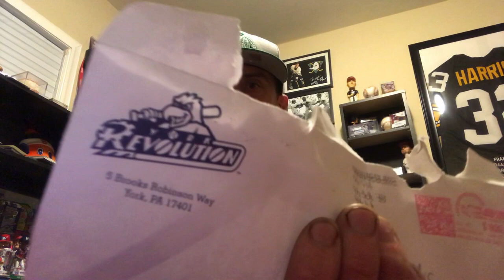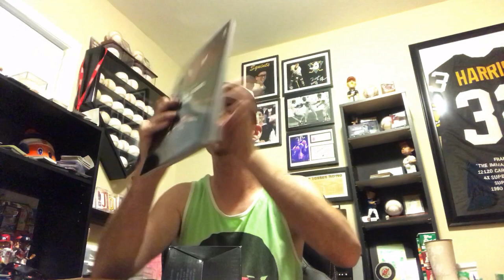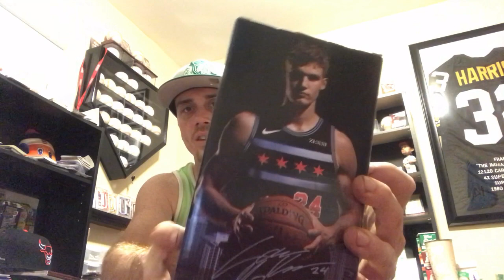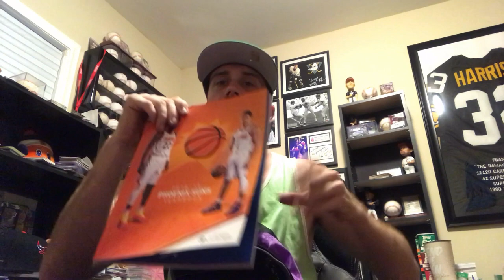Fan Pack Recap: 1 Baseball 2 Basketball Boxes!!!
Here in this video I show off my latest fan pack returns including 2 boxes!